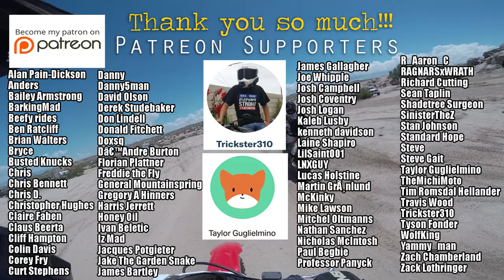Consistent Racing Mistakes - Spangler Hills - Euro Scramble - Race 1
This video made possible by:
Bailey Armstrong
Colin Davis
Derek Studebaker
Florian Plattner
Honey Oil
Nicholas McIntosh
Paul Begbie
R_Aaron_C
Richard Cutting
Roger Bartlett Jr
Taylor Guglielmino
Trickster310
Zach Chamberland

+Voss Helmets+
Suburban Delinquent is protected by:
Mail
Suburban Delinquent

Helmets: VOSS/988/989/X1
Jackets: ICON - Daytona, Pilot - Perforated leather
Gloves: Oakley
Boots: Adidas
Misc - PlugFones Earplug/Headfones
Cameras: GoPro Hero3+, Turnigy HD ActionCam, Hero4+, Session 5
Microphone: Sony ECMCS3 Microphone, Purple Panda
Editing: Adobe Premiere, Adobe Photoshop, MacBook Pro
Misc: GoPro wifi Remote, SanDisc Extreme 64GB, Sena 30k